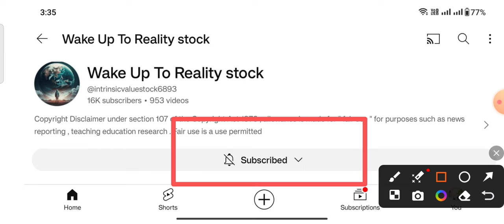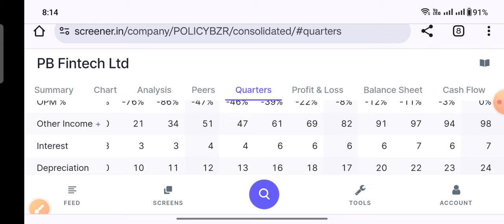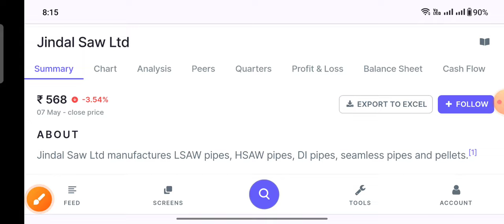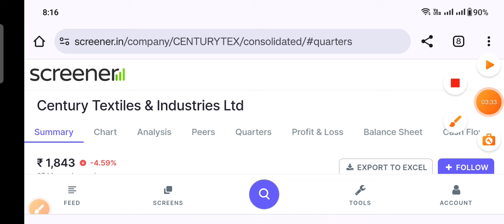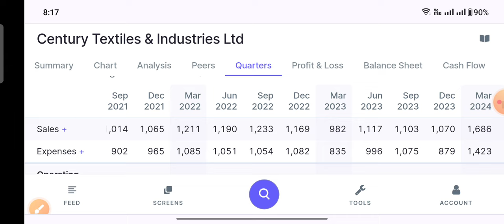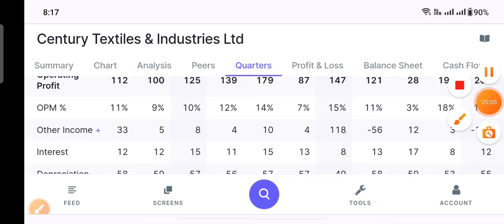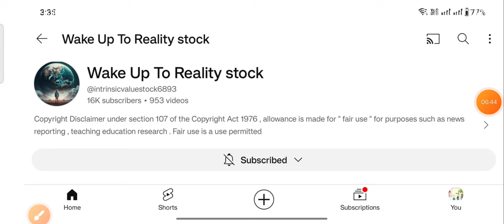Breaking news 🗞️ 😱 PB Fintech Jindal Saw Century Textiles & Industries 🔥